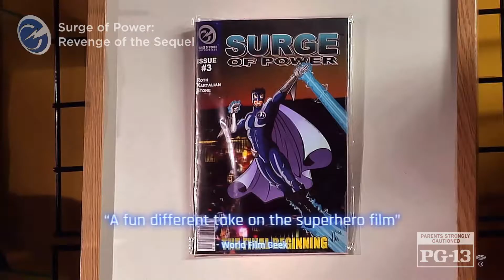Revenge of the Sequel Promo - Clip #46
"A different take on the fun superhero film." - World Film Geek

You have to love the evolved sales approach.